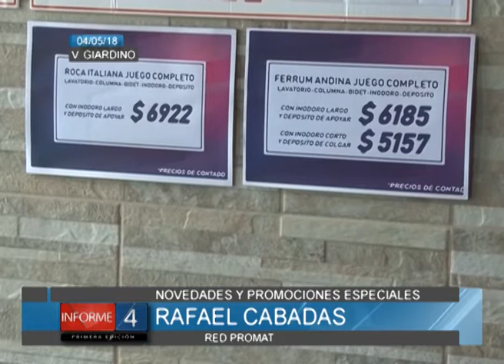NOVEDADES Y PROMOCIONES ESPECIALES EN RED PROMAT